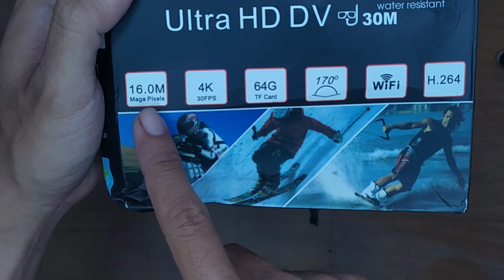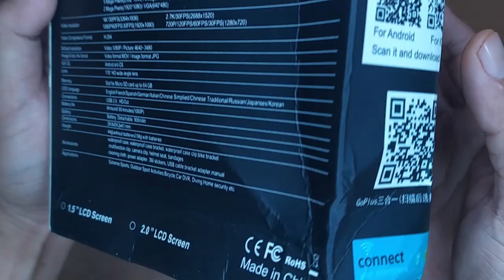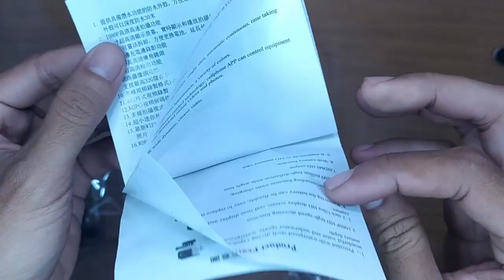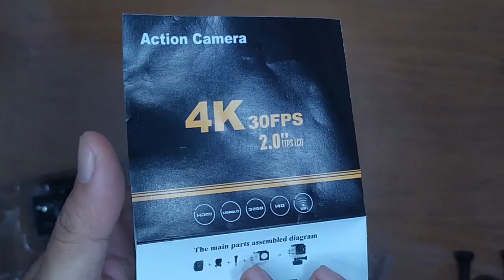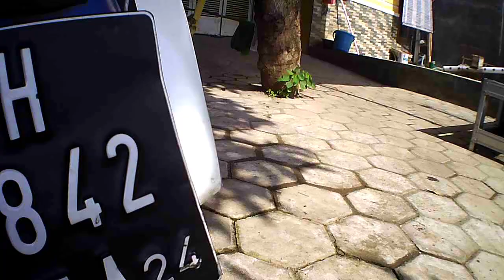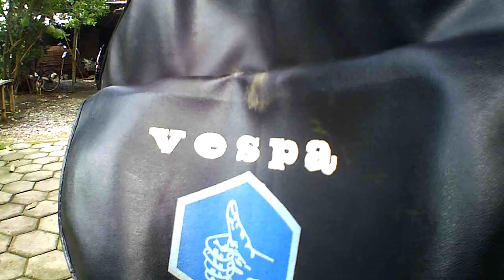Review Action Camera 200 Ribuan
Halo youtube, kali ini kami akan mengulas action camera murah seharga 200 ribuan.

Selamat pagi siang sore ataupun malam subscriber setia ngopi tutorial dimanapun kalian berada.

Terimakasih sudah setia mengikuti video-video kami. Ok, Membahas action cam ditahun 2020 tentunya banyak yang bisa kita bahas, banyak yang bisa kita ulik dan jedar sejelas-jelasnya. Action cam mulai dari harga muahal macam gopro hero 7 atau trend go pro max yang sudah bisa rekam 360 derajat. Sampai action cam kelas low budget macam kogan dll yang diklaim mampu merekam gambar 4k di 30 fps. Tentunya dengan harga yang sangat sangat sangat murah... Pada kesempatan kali ini kita tidak akan membahas gopro atau kamera merek kogan. Tetapi yang jauh lebih murah dari itu. Sebuah kamera non merek seharga 200 ribuan sudah termasuk ongkir, alias 200 ribuan sudah sampai rumah. Masih layak ataukah tidak dipakai di tahun 2020 ini? Tuliskan di kolom komentar. Simak terus videonya.
Tetapi sebelum kita lanjutkan, tetap dukung channel ini dengan tonton sampai habis videonya, jangan di skip-skip, jangan lupa tinggalkan like, komentari jika ada yang perlu diluruskan, dan tentunya yang belum subscribe, subscribe guys.
Sekali lagi terima kasih banyak dan selamat menyaksikan. Salam ngopi tutorial.

Itu tadi, review kamera murah seharga 200 ribuan yang saya beli dari marketplace. Bagaimanakah pendapat kalian? Jangan lupa tuliskan di kolom komentar. Tetap dukung channel kami dengan cara tekan like jika kalian suka videonya, koreksi dan kasih masukan di kolom komentar, share di seluruh medsos kalian dan jangan lupa subscribe bagi yang belum subscribe.

Terimakasih sudah menyaksikan, sampai jumpadi video-video berikutnya. salam ngopi tutorial.